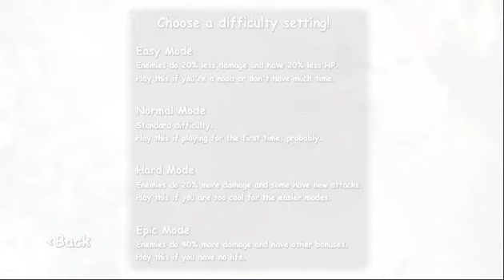Let's Play Epic Battle Fantasy 2 - Part 1 [German]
Ein neues Abenteuer von Matt und Natalie. Ist qualitativ besser als der 1. Teil! :)